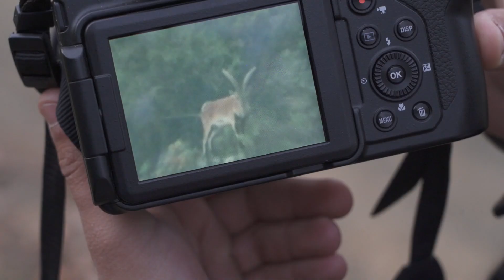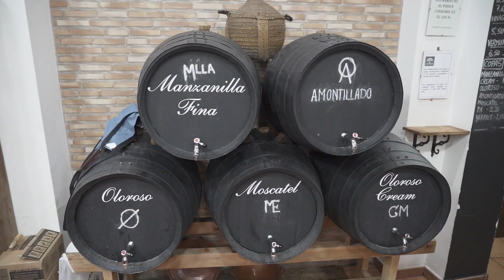Ronda & Southeastern Ibex Hunt in Andalucía, Spain. Pro Hunting Spain 2024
Ibex Hunt in Spain. Pro Hunting Spain 2024